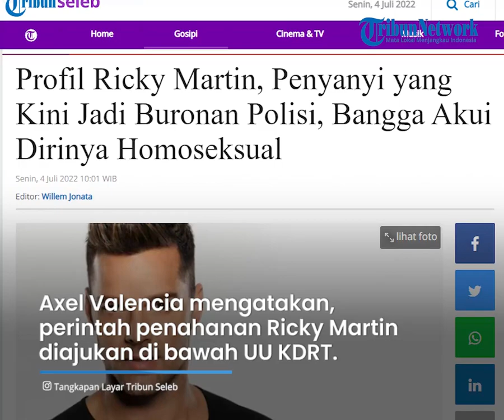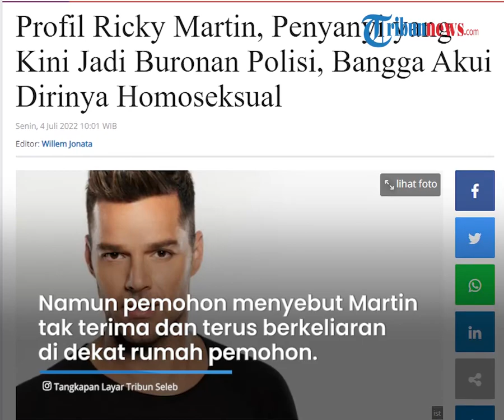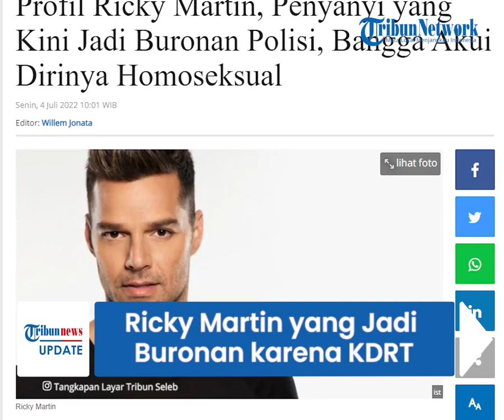Sosok Ricky Martin yang Jadi Buronan Polisi karena Dugaan Kasus KDRT, Sempat Digugat Eks Manajer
TRIBUN-VIDEO.COM - Penyanyi asal Puerto Rico Ricky Martin disebut tengah jadi buruan kepolisian atas dugaan kasus kekerasan dalam rumah tangga (KDRT).

Perintah penahanan ini tak lama setelah Ricky Martin juga tersandung kasus hukum karena digugat mantan manajernya.

Meski begitu, pihak Ricky Martin telah membantah tudingan dugaan KDRT tersebut.

Dilansir oleh Tribunnews, perintah penahanan terhadap Ricky Martin ditandatangani pada Jumat (1/7) waktu Puerto Rico.

Juru bicara kepolisian Puerto Rico, Axel Valencia mengatakan, perintah penahanan Ricky Martin diajukan di bawah Undang-undang Kekerasan Dalam Rumah Tangga Puerto Rico.

Sementara itu, menurut laporan surat kabar Puerto Rico, El Vocero, perintah datang dari pihak yang diduga telah berkencan dengan Martin selama tujuh bulan.

Laporan tersebut mengatakan, keduanya sebenarnya telah putus pada dua bulan lalu.

Namun pemohon menyebut Martin tak terima dan terus berkeliaran di dekat rumah pemohon.

Hingga kini kepolisian Puerto Rico belum menangkap pelantun lagu Livin La Vida Loca itu.

Terbaru, juru bicara Ricky Martin telah membantah kabar tersebut dan yakin penyanyi itu akan dinyatakan tak bersalah.

Kasus ini terjadi tak lama setelah Ricky Martin digugat oleh eks manajernya, Rebecca Drucker senilai R 3 juta dolar AS atau setara Rp 44,7 miliar pada Rabu (29/6).

Gugatan dilayangkan karena Drucker merasa tak digaji sesuai dengan janji yang dibuat sebelumnya.

Sosok Ricky Martin dikenal sebagai penyanyi internasional.

Namanya melambung setelah membawakan lagu La Copa de la Vida pada Piala Dunia 1998.

Seusai sukses lewat singlenya Livin La Vida Loca, album Ricky Martin memulai debut di tangga Billboard nomor satu.

Martin juga dipuji karena membantu membawa pengaruh budaya Latin ke dalam musik pop Amerika.

Pada 2010 lalu, Martin mengumumkan dirinya adalah seorang gay.

Enam tahun berselang dalam acara yang dipandu Ellen DeGeneres, penyanyi berusia 50 tahun ini mengumumkan pertunangan dengan seniman yang lahir di Suriah dan besar di Swedia, Jwan Yosef.

Tahun 2018, Martin resmi menikahi kekasihnya dan memiliki anak lewat ibu pengganti.

(Tribun-Video.com)